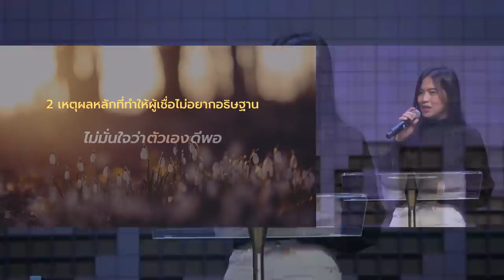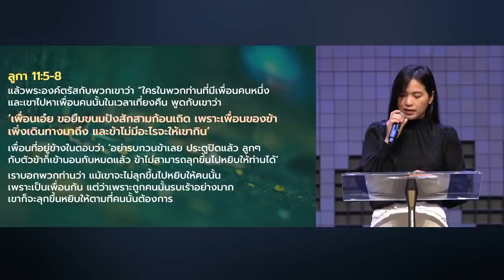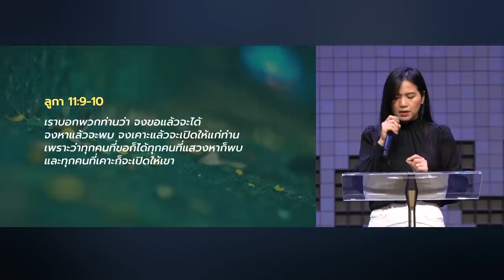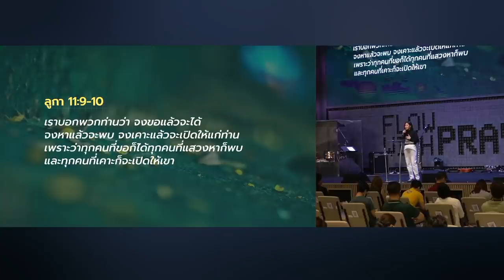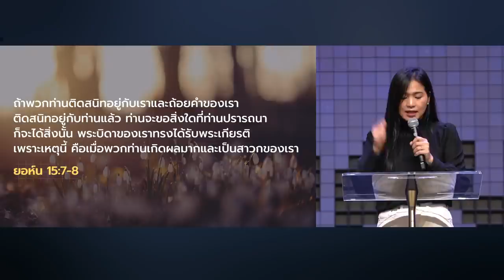คำเทศนา ปลดล็อกศักยภาพแห่งคำอธิษฐาน (ลูกา 11:1-13)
หนึ่งในสถานที่ประจำที่เราจะพบพระเจ้าได้ คือที่แห่งการอธิษฐาน และหากเราเข้าใจว่าเบื้องหลังการอธิษฐานนั้นเป็นเรื่องของท่าทีและหัวใจ คุณคิดว่าหัวใจแบบไหนและท่าทีแบบใด จะเคลื่อนคำอธิษฐานที่มีพลังให้กับชีวิต

00:00  ปลดล็อกศักยภาพแห่งคำอธิษฐาน
10:00 1) วิธีการของการอธิษฐาน
13:57 2) ท่าทีของการอธิษฐาน
26:21 3) หัวใจของการอธิษฐาน

คำเทศนา วันอาทิตย์ที่ 6 มีนาคม 2022
โดย อาจารย์ศิริวรรณ ชาญศิริเมธา